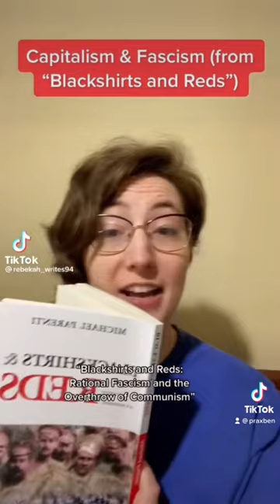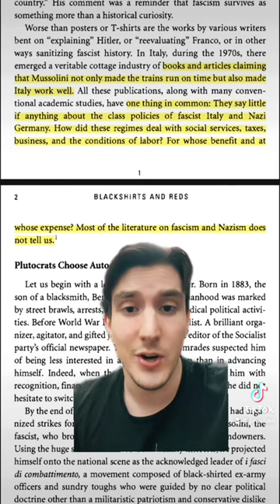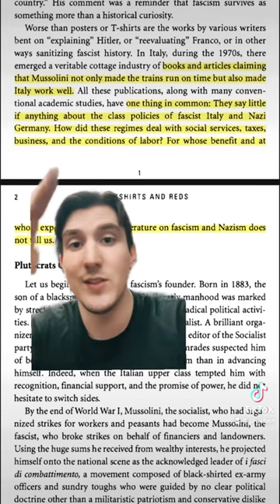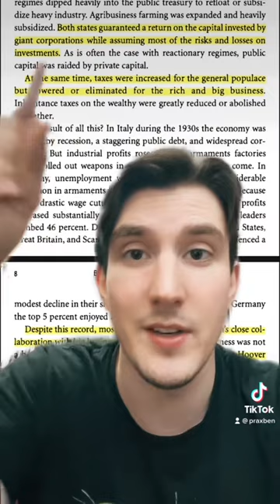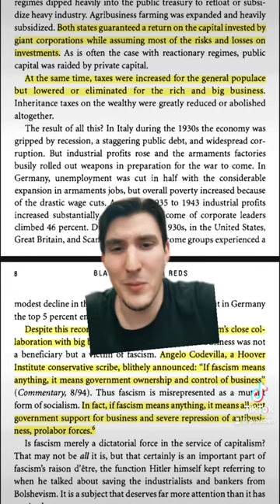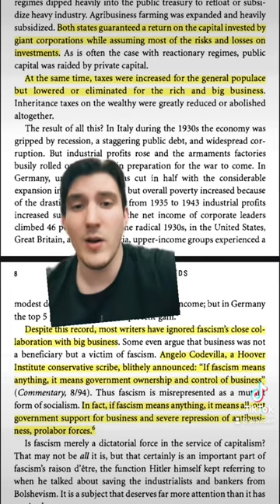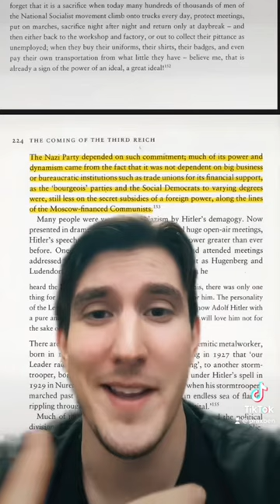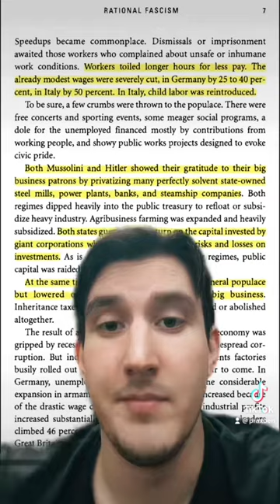Debunking Blackshirts and Reds: PART 1 (TikTok repost)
This is a lengthy series I’m doing for my TikTok. Since the videos are long enough, I will be uploading all of them here for maximum reach. I will still be posting the regular YouTube videos when I have the time.

Sources (using these links helps support me):

Fascism: A reader's guide

Hitler's Beneficiaries

Hitler's True Believers

Omnipotent Government

Wages of Destruction

Deficit Spending in the Nazi Recovery, 1933–1938: A Critical Reassessment

The Vampire Economy

Hitler and Nazi Germany

Planned Chaos

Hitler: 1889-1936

Weimar Radicals

German Big Business and The Rise of Hitler

The Third Reich in Power

The Coming of The Third Reich

The Search for Neofascism

Italian Industrialists from Liberalism to Fascism

A History of Fascism

Market, Socialist, and Mixed Economies

Wall Street and The Rise of Hitler

Wall Street and the Bolshevik Revolution

Feeding The German Eagle